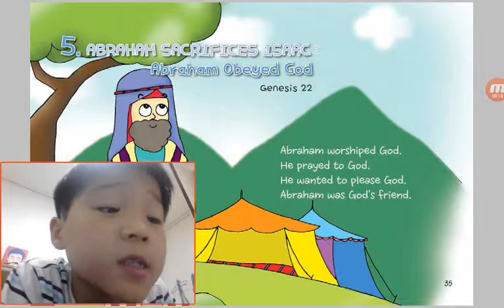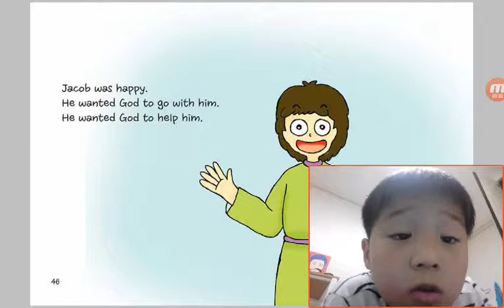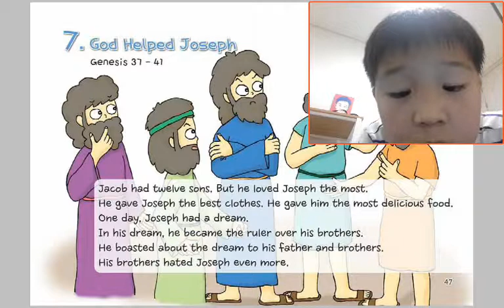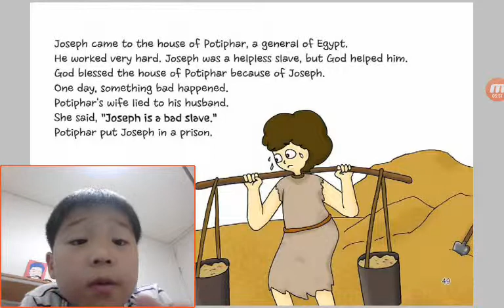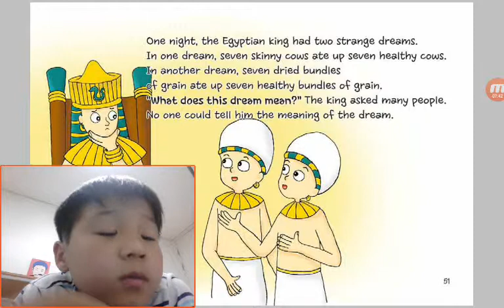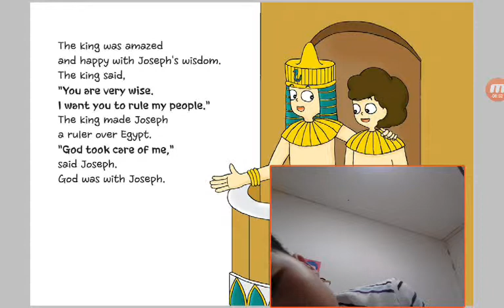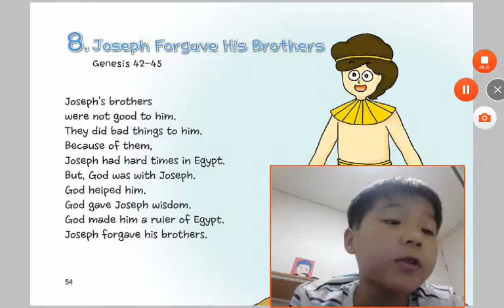‹Kids›Soo：원더풀스토리 5 Abraham Sacrifices Isaac about Obeying God in Genesis 22